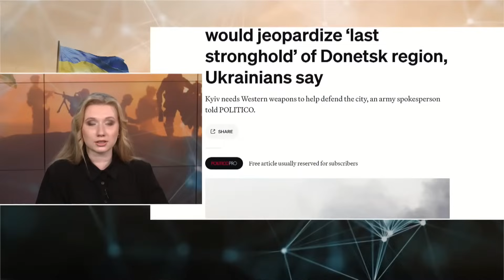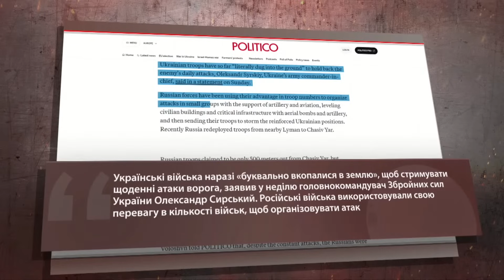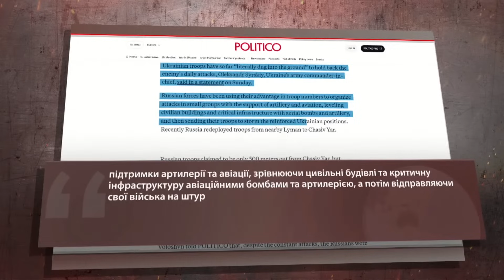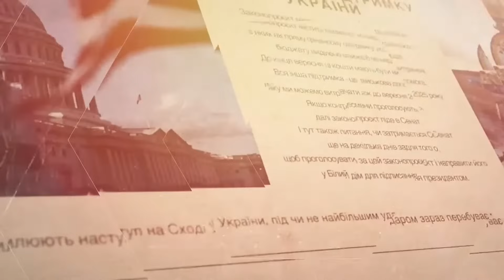Уся Росія ЗДРИГАЄТЬСЯ! Путін був не готовий до ЦИХ ВТРАТ / ФІНАЛЬНЕ рішення США | ВАЖЛИВЕ за тиждень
Ведучі Софія Трощук та Богдан Опока детально проаналізували головні новини за тиждень станом на 20 квітня 2024 року, зокрема:

– Сили оборони України збили російський дальній стратегічний бомбардувальник Ту-22МЗ – носій крилатих ракет Х-22. Також вибухало в Криму;
– у Конгресі Сполучених Штатів Америки мають нарешті голосувати за проєкт фінансової допомоги Україні. На ці гроші чекаємо ще з осені минулого, 2023, року;
– росіяни посилюють наступ на Сході України. Під чи не найбільшим ударом зараз перебуває місто Часів Яр.

У відео використані кадри C-SPAN та US Network pool.